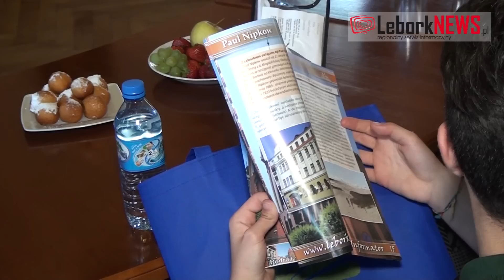Uczniowie z Turcji i Włoch w Lęborku - 2014-05-26